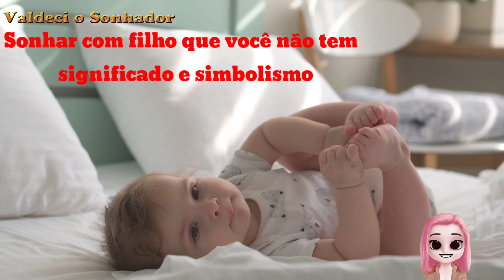Sonhar com filho que você não tem – significado e simbolismo HD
00:00 Sonhar com filho que você não tem – significado e simbolismo

Significado e simbolismo dos sonhos com um filho que você não tem

5:52 Um sonho profético de seu futuro filho

6:10 a criança dos sonhos descreve alguma parte de sua personalidade

7:10 Prosperidade e abundância

7:48 Mudanças e novos começos

Quer ter Seu comentário Respondido, é só envia Qualquer contribuição Na Opção Abaixo Do Vídeo Valeu De Mais ➕️ e eu responderei Seu comentário.

Todas as imagem usada no vídeo são gratuitas, com permissão de utilização pelo site Pixels